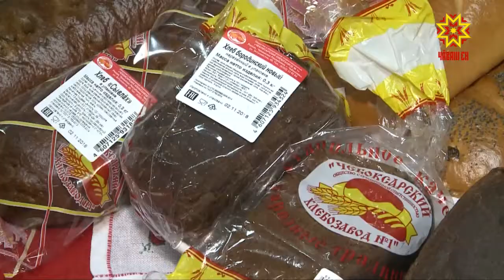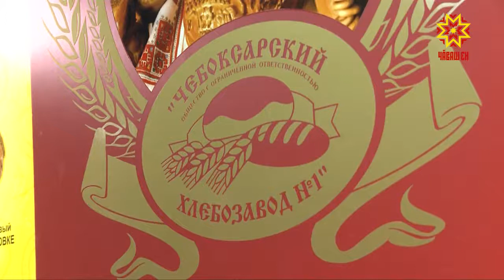На выставке Хлебозавод №1 угощал посетителей и покупателей свежими хлебобулочными изделиями.